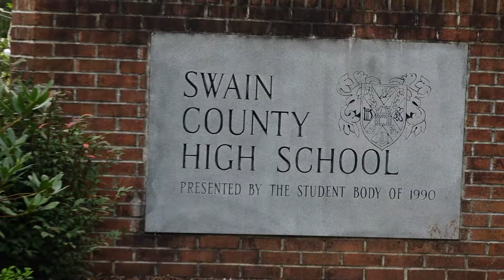Quarter Cent Referendum, Toby Burrell, October 9, 2018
Toby Burrell outlines the use of the Quarter Cent Sales Tax Money should the referendum pass.